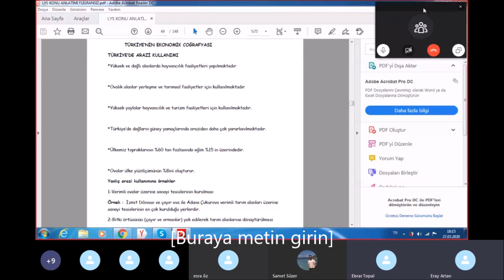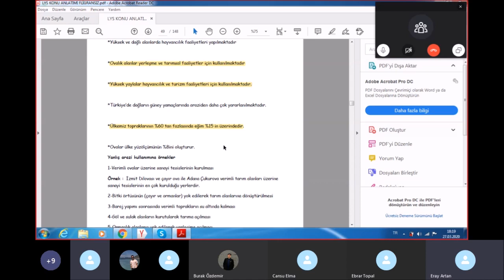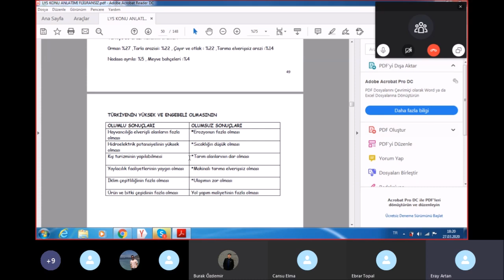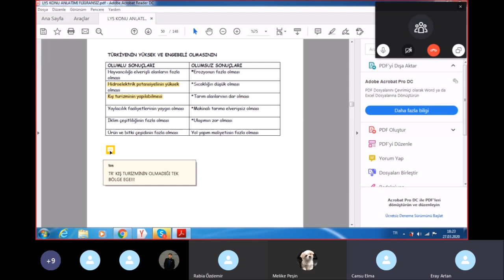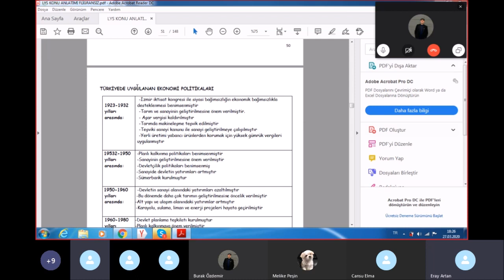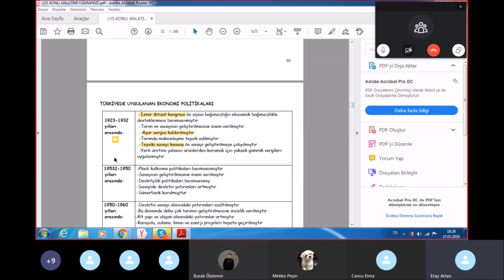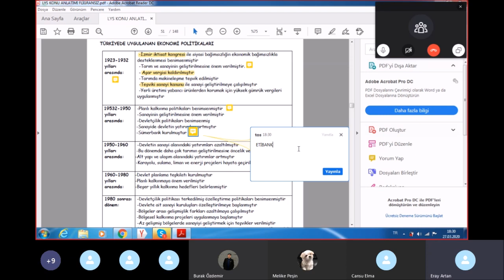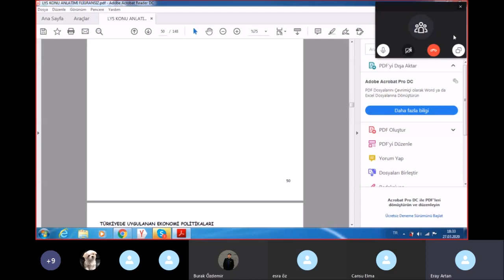Türkiye Ekonomisinin Genel Özellikleri ve Türkiye de Arazi Kullanımı.Öğretmen: Eray ERTAN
SEVGİLİ ÖĞRENCİLER BU BÖLÜM BAŞLIĞI ALTINDA ;TÜRKİYE EKONOMİSİNİN GENEL ÖZELLİKLERİ VE TÜRKİYE DE ARAZİ KULLANIMI KONUSUNUN VİDEOLU ANLATIMI BULUNMAKTADIR. İYİ ÇALIŞMALAR.